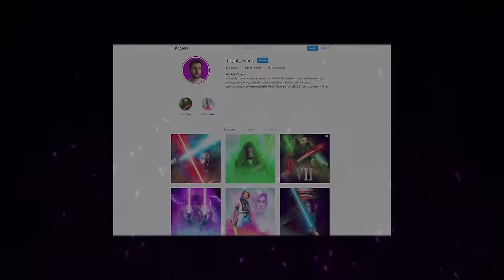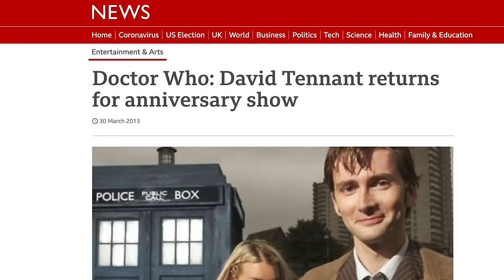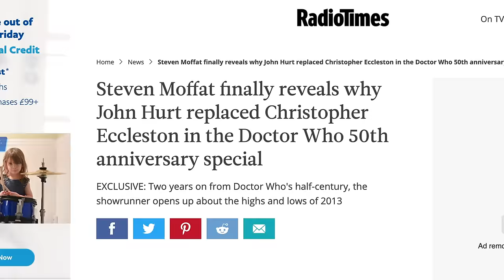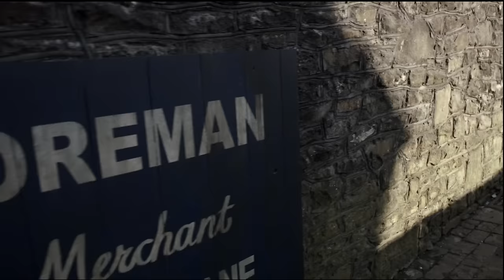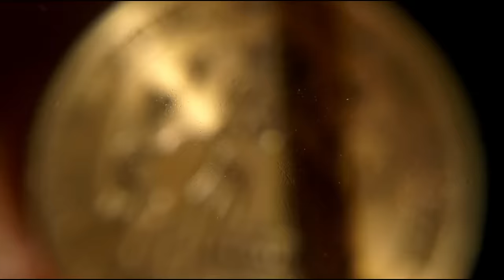Doctor Who: The Day of the Doctor - The Best Anniversary Special Ever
The Day of the Doctor was an absolutely epic 50th anniversary special that saw the 10th Doctor, 11th Doctor and newly introduced War Doctor save Gallifrey. How does it hold up on the 57th anniversary?